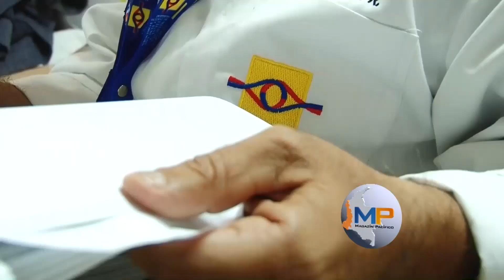Así lo vivió: Jornada laboral con médicos forenses de Medicina Legal en Cali